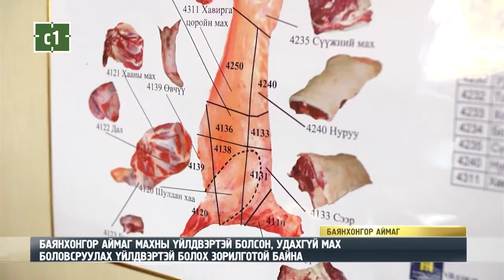БАЯНХОНГОР АЙМАГ МАХНЫ ҮЙЛДВЭРТЭЙ БОЛСОН, УДАХГҮЙ МАХ БОЛОВСРУУЛАХ ҮЙЛДВЭРТЭЙ БОЛОХ ЗОРИЛГОТОЙ БАЙНА